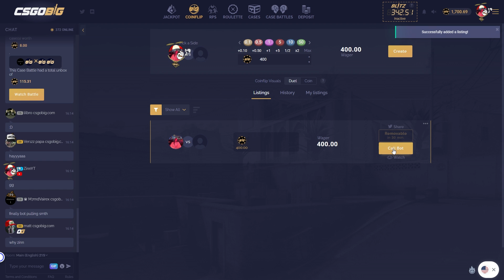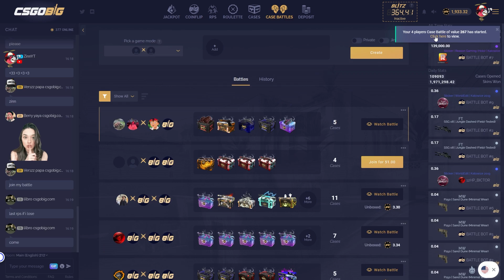2200$ INSANE PROFIT (CSGOBIG) | CsgoBig Promo Code | CsgoBig Jackpot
💫Use my link to get a 3 Free Case and 5% Deposit Bonus on CsgoBig💫

Hello guys, today we opened cases in CsgoBig with a 500$ balance... Have fun :)

THIS VIDEO INCLUDES PAID PROMO